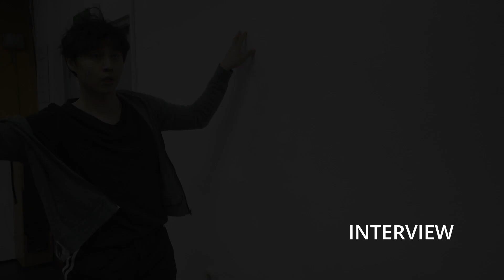[INTERVIEW] “나에게 춤이란?” - 박재혁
INTERVIEW
닥썩 무용수에게 ‘나에게 춤이란?’ 질문을 했습니다.
무용수 박재혁에겐 춤이 어떤것일까요?
무용수: 박재혁
“춤은 수학과 체육이 공존하는 것 같다”